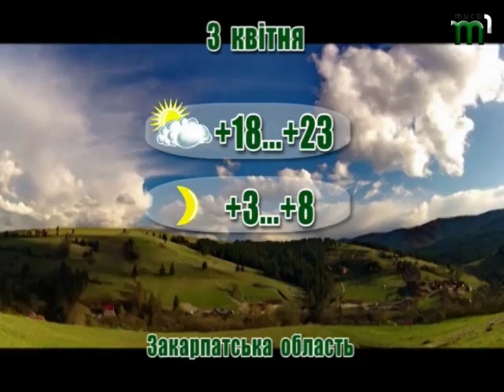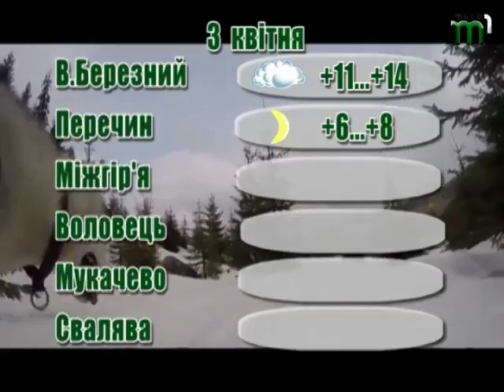Прогноз погоди на 3 квітня 2017 року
3 квітня на Закарпатті мінлива хмарність, вночі без опадів, вдень місцями слабкий короткочасний дощ. Вітер північно-західний 5-10 м/с. Температура повітря вночі 3-8° тепла, вдень 18-23°, в горах місцями 9-14° тепла.